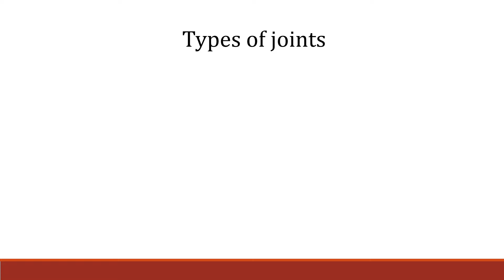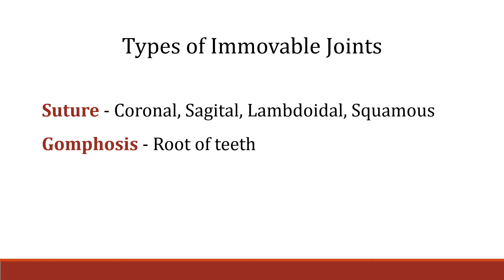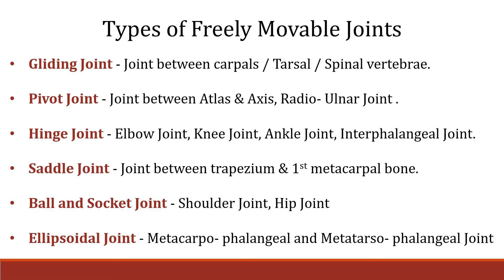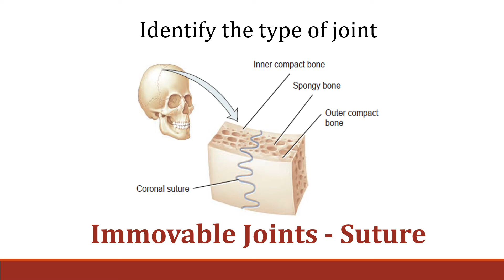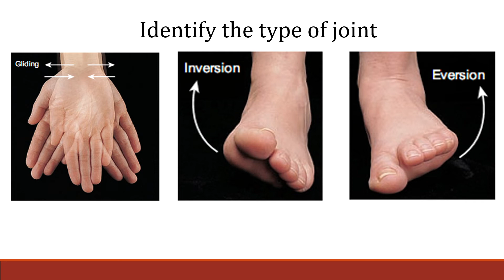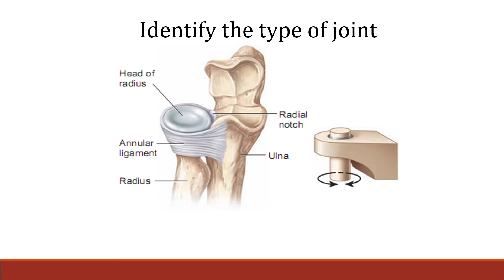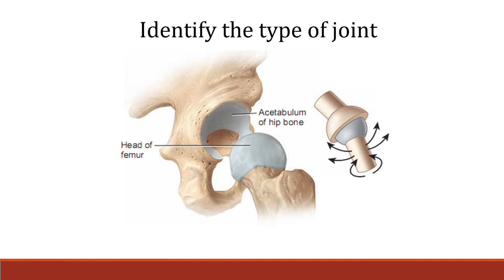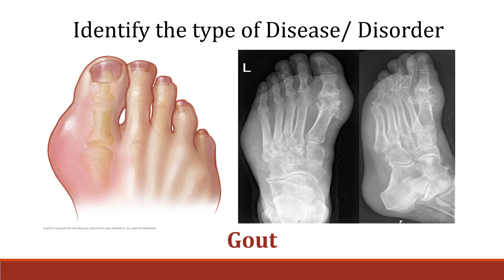HAP MCQ 05 Joints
These are some one-word, multiple choice question or one sentence questions for diploma pharmacy students as per new syllabus ER2020.